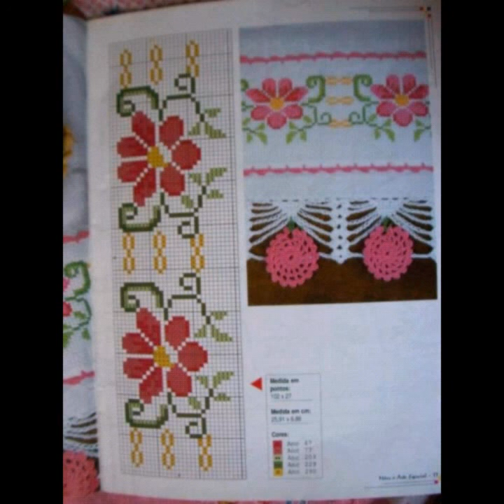Top stunning and beautiful crosstitch flower pattern punches ideas for 2021